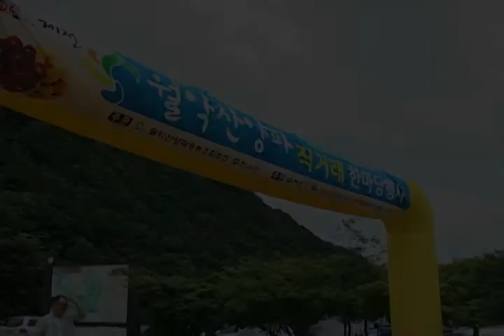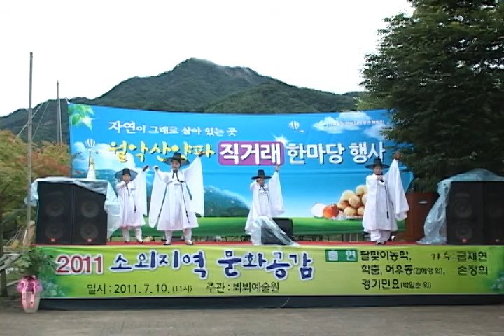제8회 월악산 양파 직거래 한마당 행사(Songgye Onion)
[한국향토문화전자대전] 제8회 월악산 양파 직거래 한마당 행사(Songgye Onion)
한수면 송계리에서 개최된 2011년 제8회 월악산 양파 축제의 모습이다. 송계양파는 연간 10억원 가량의 매출을 올리고 있는 효자 상품이다.